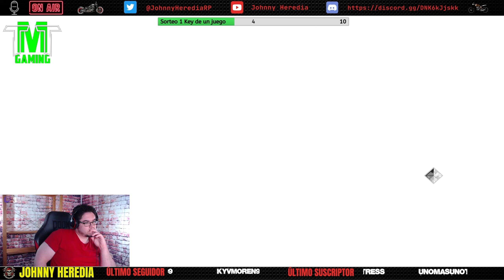ASSASSIN'S CREED 2 #7 - GAMEPLAY ESPAÑOL - DIRECTO 06.07.2022